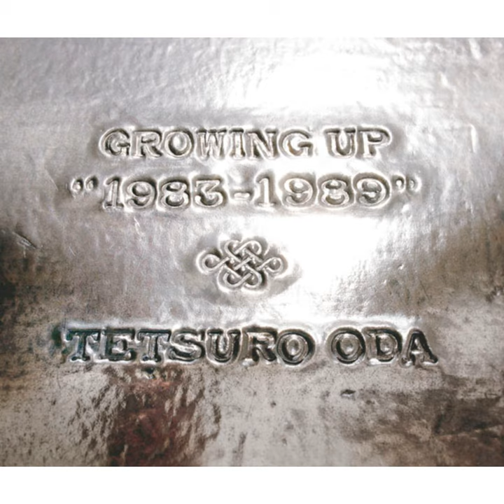Hot Night!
Hot Night! · Tetsuro Oda